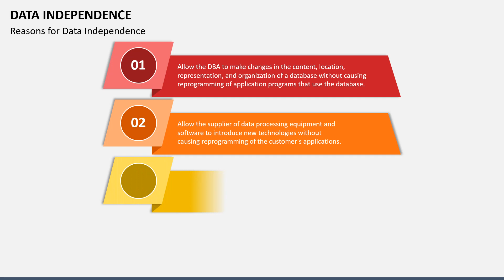Data Independence Animated Presentation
Download our entirely editable Data Independence PPT template to exhibit the advantages of data independence.